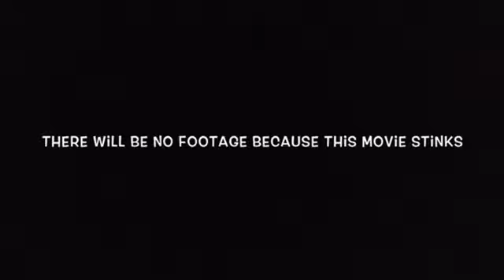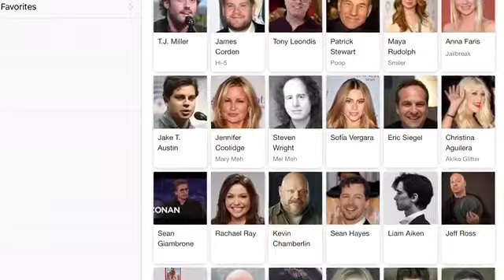Why I don’t like this Season 3 episode 19 The emoji movie